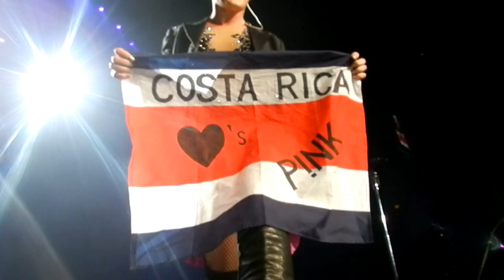Pink holding Costarican Flag @BB&T Center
Pink accepting my Costarican flag at the FFL concert on Feb 25th, 2013.